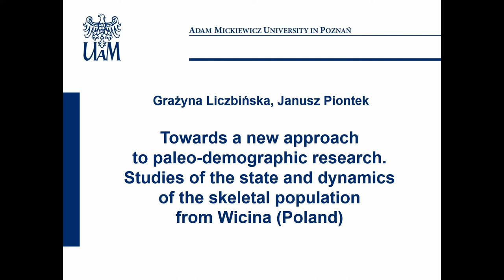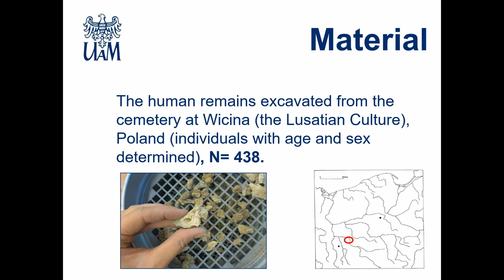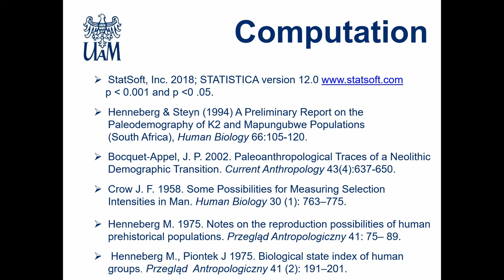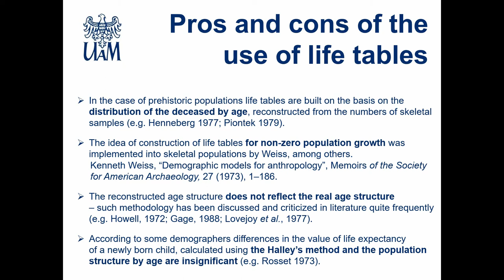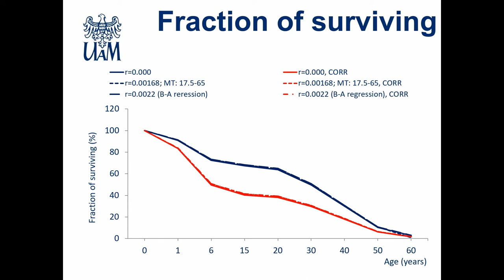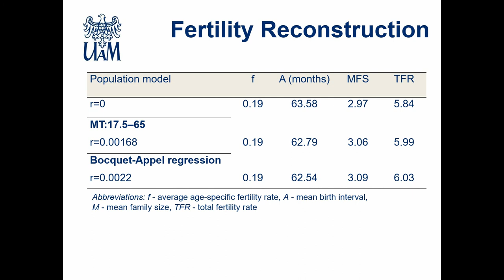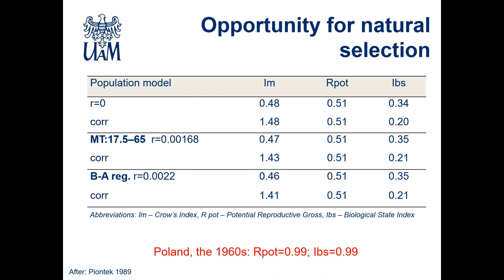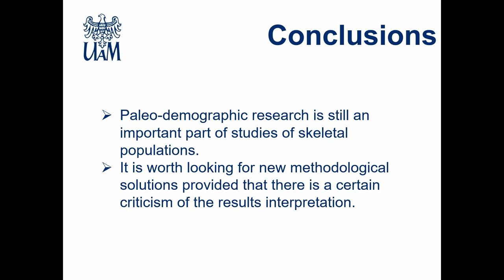TOWARDS A NEW APPROACH TO PALEODEMOGRAPHIC RESEARCH. STUDIES OF THE STATE AND DYNAMICS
Critics of paleodemographic research have indicated among others inaccuracy of techniques of age determination, lack of data reflecting the number of individuals by age and the fact that the samples do not represent a population from which they are drawn. Researchers have omitted paledemographic methods and have searched for a new methodological approach. In the light of the above criticism of paleodemographic methods, in this work the following issues will be discussed: 1) Paleodemographic research is still an important part of studies of skeletal populations; 2) It is worth looking for new methodological solutions provided that there is a certain criticism of the results interpretation. In order to address the above excursus different research approaches will be applied (classical methods and new ones with the use of software) and possibilities of interpreting the results will be proposed. For this purpose the cremated human remains (N=438 individuals with age and sex determined) excavated from the cemetery at Wicina (the Lusatian Culture), Poland, will be used. Life tables will be built using the classic Halley’s method, without/ with the corrected number of the individuals deceased, and without/ with the introduction of the values of natural growth, estimated on the basis of the parameters of the Bocquet-Appel regression function and from the model life tables proposed by Weiss (1973). The biological status will be assessed using the measures of the opportunity for natural selection (biological state index and potential reproductive growth) and the parameters of fertility will be estimated. Next, survival analysis will be applied. This method is useful since there are observation only partially known (underestimated number of children) and the grouping of the time of events into intervals of equal length is not required. Ultimately, the Bayesian models will be used for assessing the uncertainty in the resulting estimates of age.

Author(s): Liczbinska, Grazyna - Piontek, Janusz (Institute of Anthropology, Faculty of Biology, Adam Mickiewicz University in Poznań)